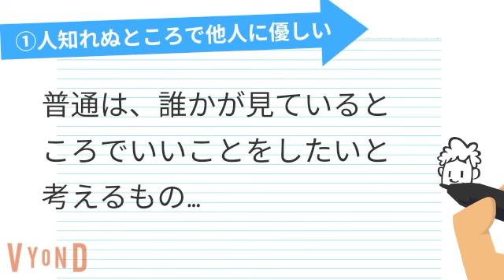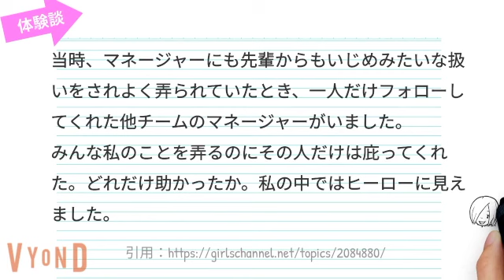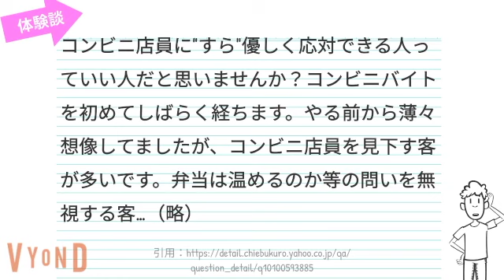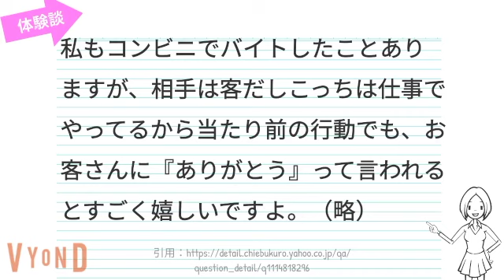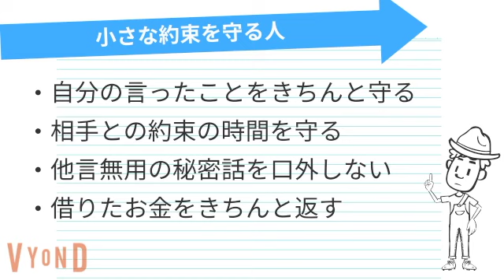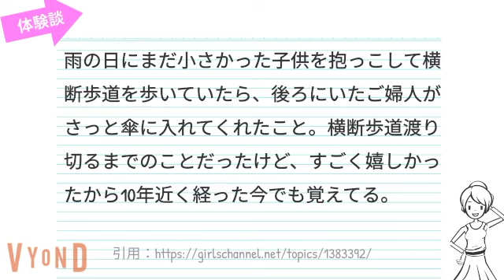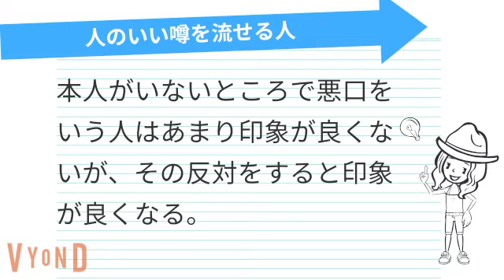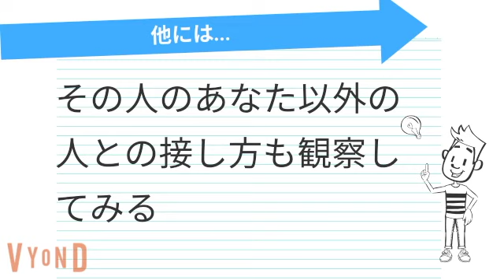「あ、このひと絶対いい人だ」と思われる人の特徴7選！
いい人の特徴を7つご紹介します。好感の持てる人、性格や人となりが好ましい人、優しくておもいやりのある人、誠実でまっすぐな人、人を惹きつける人には一体どんな魅力があるのでしょうか。

■目次
0:00　オープニング
0:32　1.いい人の特徴7選
0:35　①人知れぬところで他人に優しくできる
1:37　②ピンチのときにかばってくれる
2:39　③店員さんに丁寧
4:27　④小さな約束も忘れずに守る
5:13　⑤人の意見や考え方を尊重できる
6:07　⑥さりげない気遣いができる
7:12　⑦相手を立てられる
8:11　2.「本当にいい人」と「外面だけの人」との見分け方
9:18　3.まとめ

■菊之進のおすすめ書籍
なぜか好かれる人がやっている100の習慣

■自己紹介
菊之進（きくのしん）
大手製薬会社に就職後、営業成績どん底から這い上がり3年目に医療機器販売軒数で全国売上1位を達成。営業販売スキルで賞を受賞し、営業マン数百人に対して営業ノウハウを伝えるセミナーを幾度も経験する。現在は独立し、月間8万PVのBIZQUETを運営。誰よりも分かりやすく、丁寧に解説することを心がけて「仕事に役立つビジネススキル 」の普及に全力を注ぐ。